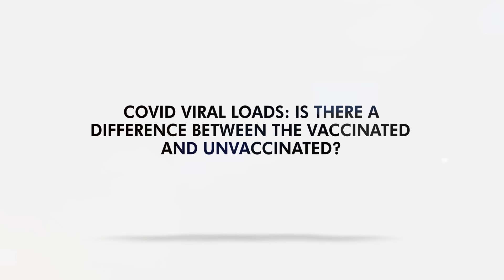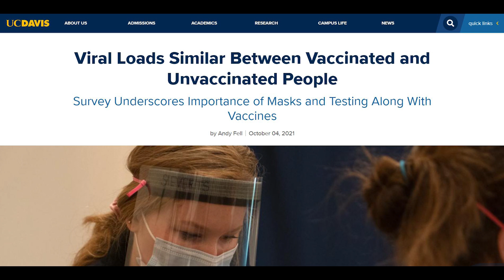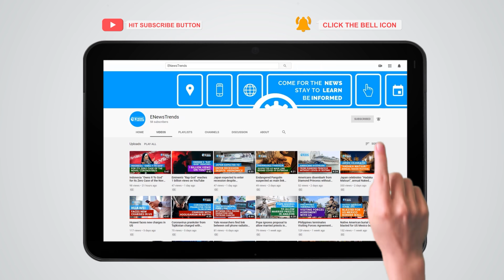COVID Viral Loads: Is there a Difference between the Vaccinated and Unvaccinated?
covid, covid vaccine, covid viral loads, viral load covid, covid viral load

The study suggests that even vaccinated people should follow health protocols without fail to protect others.